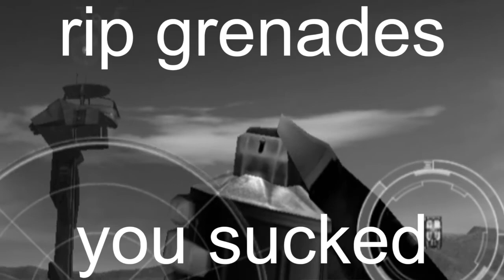Chrome | Episode 1 | The Worst Game... Or the BEST Game?! [DISCONTINUED]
Watch my newest video here! :D

Seriously, though... this game sucks.